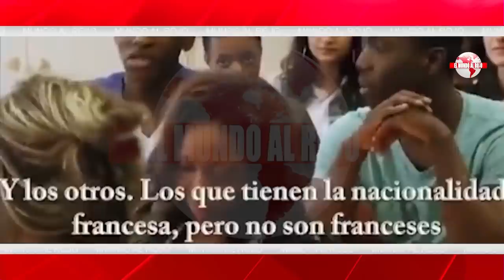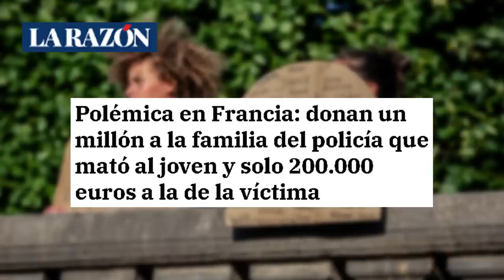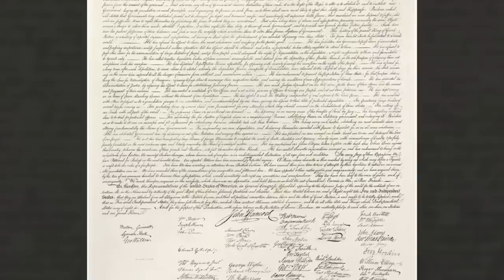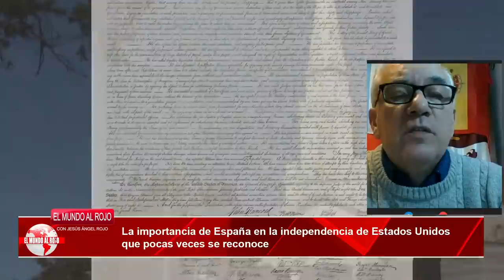💥BOMBA💥 Sale a la luz el 💥PROYECTO ZARZAS💥, el plan del ejército francés para RECUPERAR FRANCIA